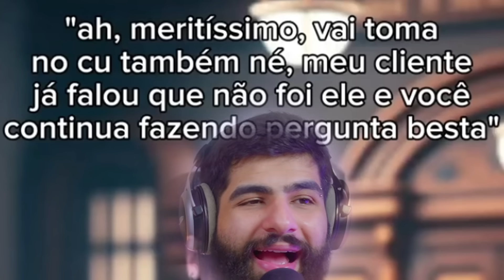Grandes questionamentos irrefutáveis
Se a terra é redonda por que ela se chama planeta e não redondeta? Achou esse questionamento interessante? Pois é exatamente o que iremos ver nesse vídeo de hoje, um compilado de memes e vídeos engraçados que vão te fazer dar risada e refletir sobre o seu próprio humor.

Acompanhe nossas lives no site roxo!
Atualmente, as lives acontecem de sexta a domingo, às 20hrs! ⏰